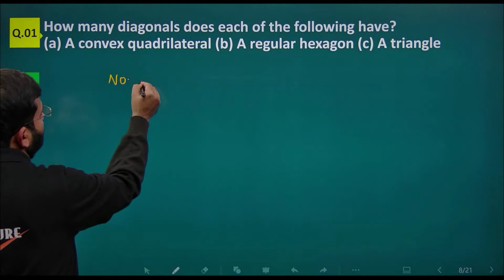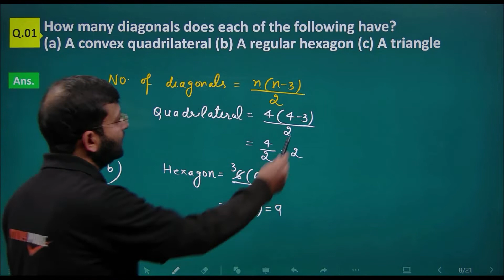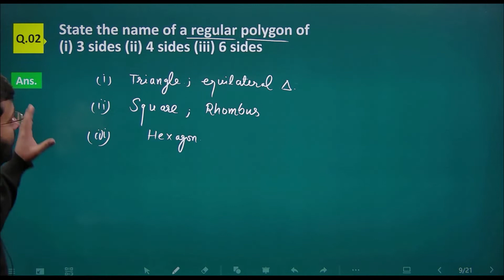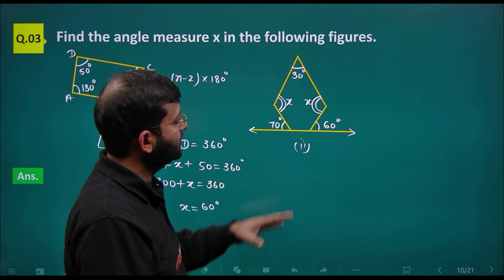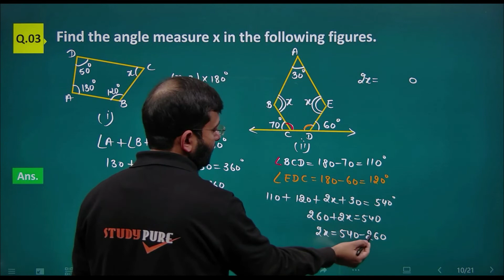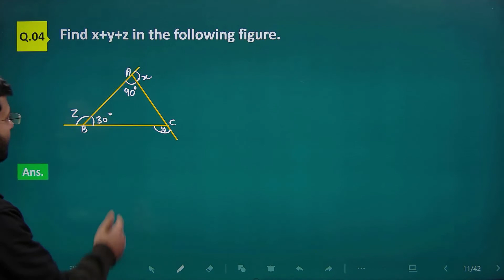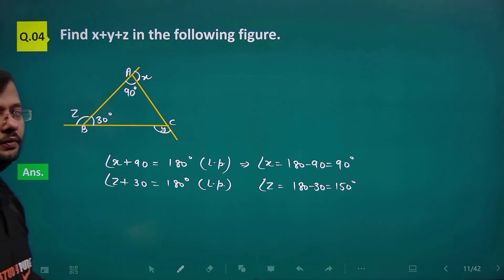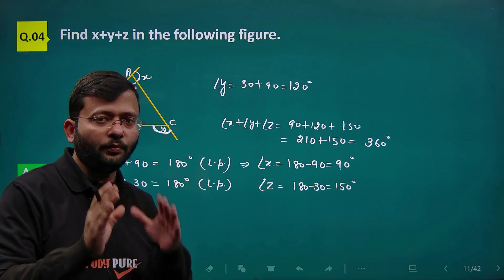Class 8 Maths Chapter 3 | Understanding Quadrilaterals | Part 2 | Exercise - 1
A quadrilateral can be defined as a polygon that has four sides, four angles, and four vertices.

These videos from chapter 3 explain in an easy manner and simplify your learning process so that you can build a strong geometrical foundation.